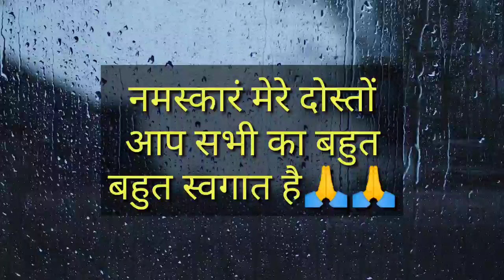तुला राशि वालों अरे मूर्ख! अपने आंसुओ को पोछले 8 सितंबर गुरुवार से रूह कांप उठेगी सुनकर | Tula rashi